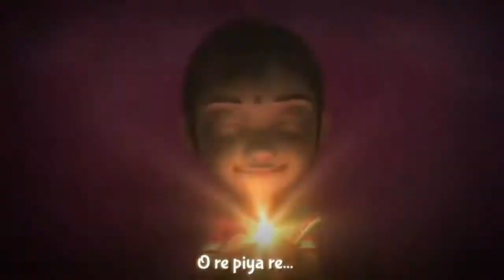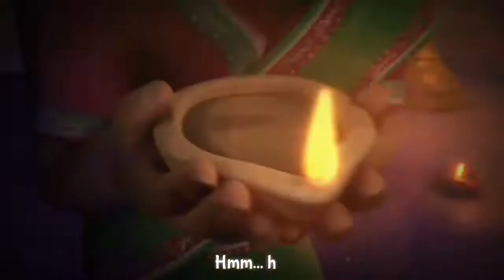LAGU MUSKURANE VERSI UPIN & IPIN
lagu upin ipin jeng jeng jeng 2015 full movie